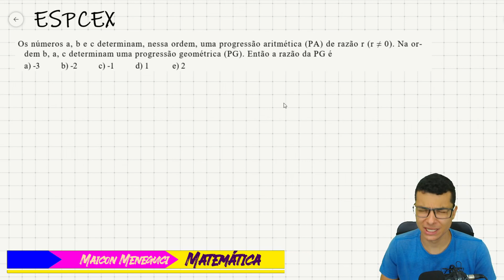✅ MATEMÁTICA PARA ESPCEX-PROBLEMA ENVOLVENDO PA E PG .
Fala aluno(a).Nesse vídeo vou resolver com vocês uma questão muito legal de progressão aritmética e geométrica que já foi cobrada na espcex. Espero que gostem.

✅GRUPOS NO TELEGRAM PARA VOCÊ BAIXAR MATERIAIS !!

Os números a, b e c determinam, nessa ordem, uma progressão aritmética (PA) de razão r (r ≠ 0). Na ordem b, a, c determinam uma progressão geométrica (PG). Então a razão da PG é